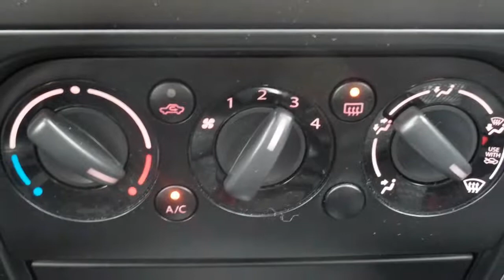Suzuki SX4 1.6 Shogun TREKHAAK